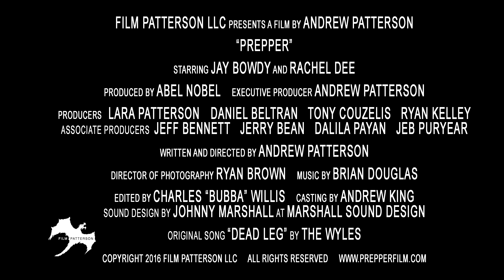PREPPER - Official Trailer (2016)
PREPPER - Life is normal for James.  He works out at the gym, commutes to work, teaches school, picks up groceries, returns to his suburban home, eats dinner with his wife, and wakes up the next morning to do it all over again.  Everything is as it should be.  His world is peaceful, calm and happy.  Or is it?  Never one to think much about the future, James begins to take note of the warning signs all around him that seem to point to impending doom and the collapse of society.  After considering all the awful things that could happen, James decides to prepare for the worst.  But there is just one problem… he has no idea where to start.  Enlisting the help of his wife Sarah, James embarks on a quest to be ready for anything without spending all his money, losing the respect of his friends, or becoming a survivalist freak.